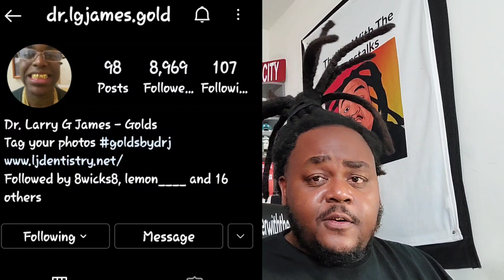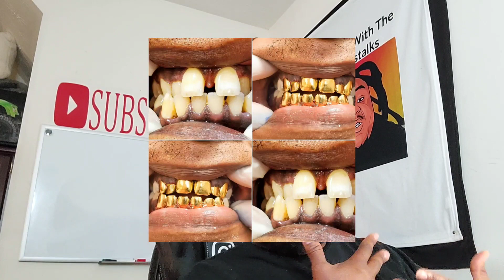Everything about permanent golds! Broward Co. Florida!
Dr. Larry James out of Plantation Florida. Covering his dental work.